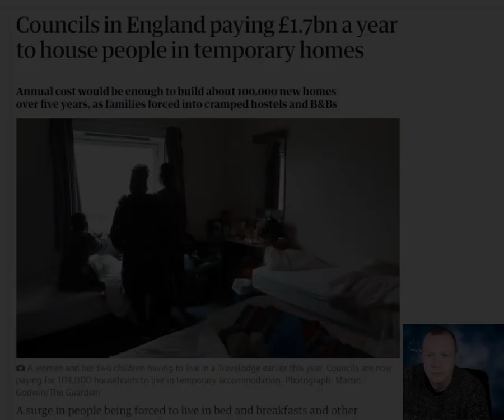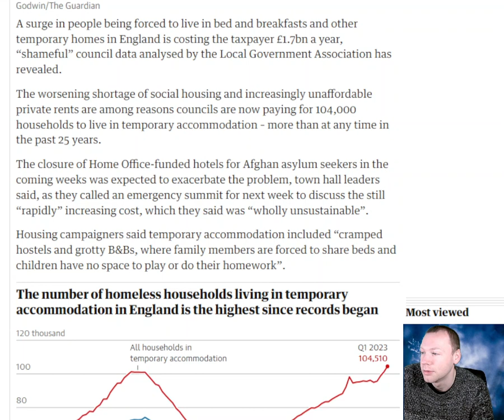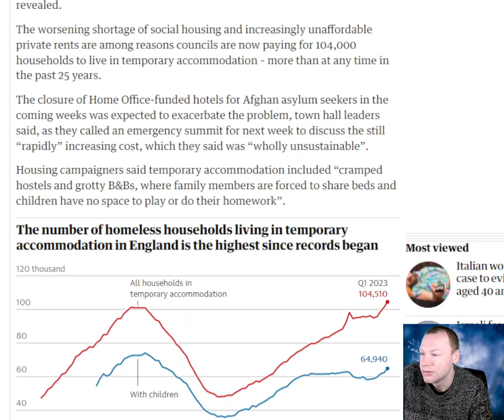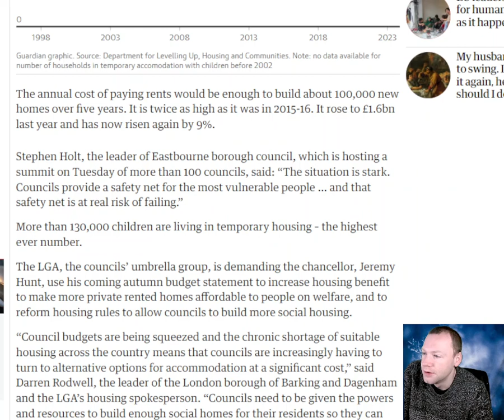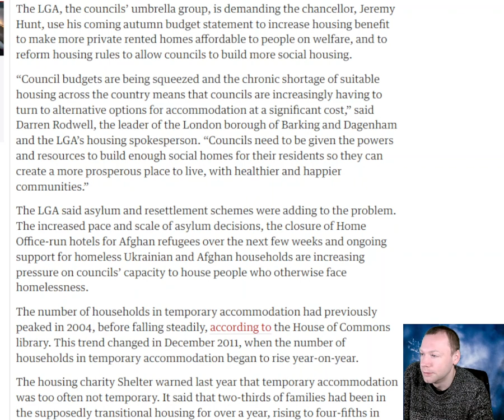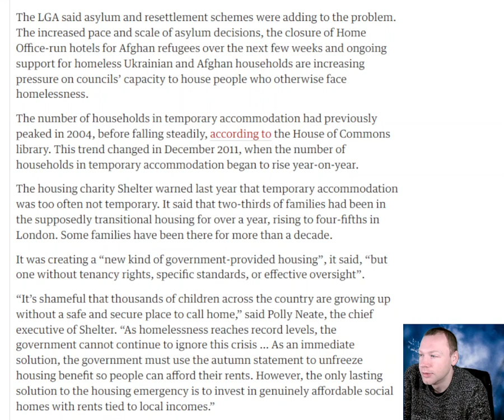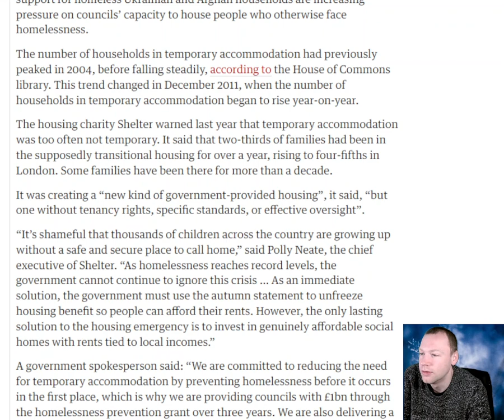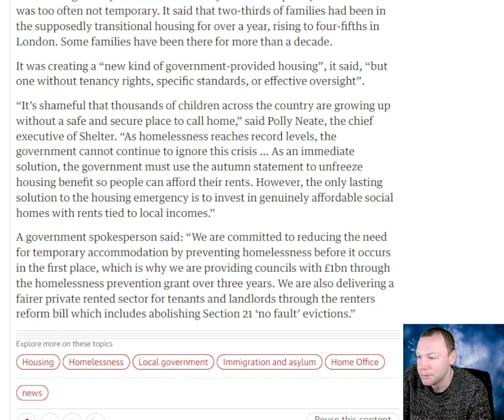Councils in England paying £1 7bn a year to house people in temporary homes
A surge in people being forced to live in bed and breakfasts and other temporary homes in England is costing the taxpayer £1.7bn a year, “shameful” council data analysed by the Local Government Association has revealed. The worsening shortage of social housing and increasingly unaffordable private rents are among reasons councils are now paying for 104,000 households to live in temporary accommodation – more than at any time in the past 25 years. The closure of Home Office-funded hotels for Afghan asylum seekers in the coming weeks was expected to exacerbate the problem, town hall leaders said, as they called an emergency summit for next week to discuss the still “rapidly” increasing cost, which they said was “wholly unsustainable”. The annual cost of paying rents would be enough to build about 100,000 new homes over five years. It is twice as high as it was in 2015-16. It rose to £1.6bn last year and has now risen again by 9%. Stephen Holt, the leader of Eastbourne borough council, which is hosting a summit on Tuesday of more than 100 councils, said: “The situation is stark. Councils provide a safety net for the most vulnerable people … and that safety net is at real risk of failing.”
More than 130,000 children are living in temporary housing – the highest ever number. Housing campaigners said temporary accommodation included “cramped hostels and grotty B&Bs, where family members are forced to share beds and children have no space to play or do their homework”.

Timestamp:
0:00 Intro
0:21 Headline
0:40 First thoughts
3:23 Read
4:46 Graphic
6:11 Read
10:15 Final thoughts
11:48 What do you think
12:10 Outro